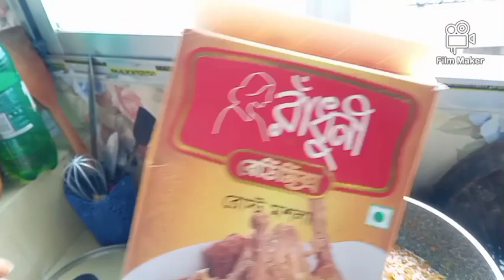আজকে স্পেশাল কী করলাম???😀😅😁🤔🤔🤫